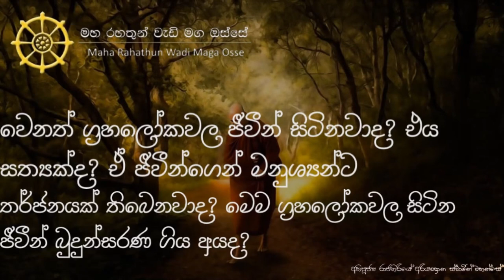වෙනත් ග්‍රහලෝකවල ජීවීන් සිටිනවාද? එය සත්‍යක්ද? ඒ ජීවීන් බුදුන් සරණ ගිය අයද?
• වෙනත් ග්‍රහලෝකවල ජීවීන් සිටින බවට සාක්ෂි තිබෙනවාද? ඒක සත්‍යක්ද? ඒ වගේම, ඒ ජීවීන්ගෙන් මනුලොව මිනිස්සුන්ට තර්ජනයක් තිබෙනවාද? මේ ග්‍රහලෝකවල ජීවත් වනවා යැයි කියන ජීවීන් බුදුන් සරණ ගිය අයද?

තෙරුවන් සරණයි!